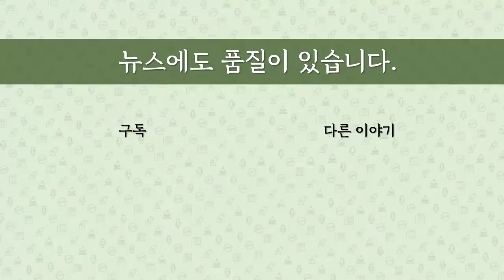[최병묵의 팩트] 양정숙 당선인 누가 봐줬을까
더불어시민당 비례대표로 당선된 양정숙씨의 부동산 관련 의혹이 일파만파로 번지고 있습니다. 시민당이 고발한다고 하는데, 그가 어떻게 상위순번에 공천을 받을 수 있었느냐, 누가 뒤를 봐주고 있느냐가 주목을 받고 있습니다. 누구일까요. 점검해 봤습니다.